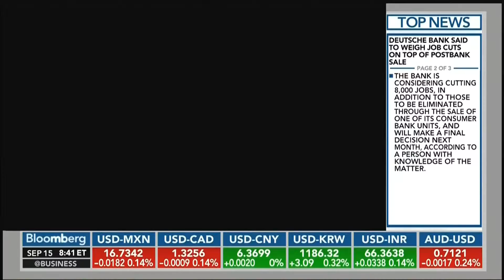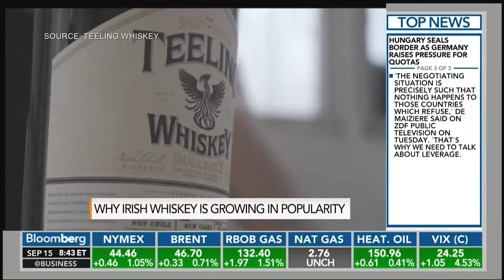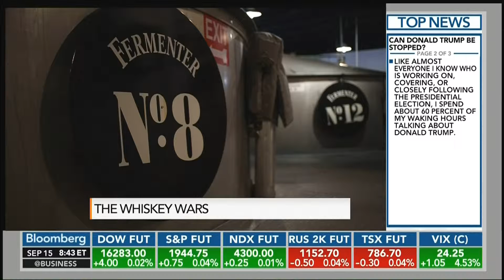15 9 BloombergTeelingIrishWhiskey